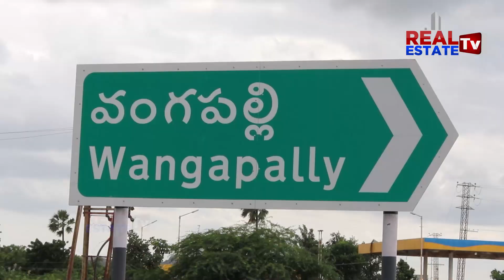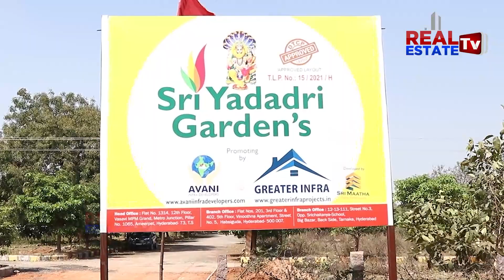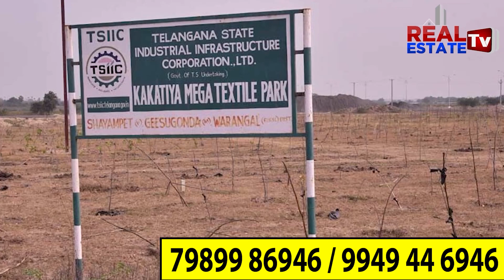DTCP Approved Venture with Mango Garden near Vangapalli -Warangal Highway || Greater Infra Projects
🦋 DTCP APPROVED PROJECT, RESIDENTIAL PLOTS@VANGAPALLI,YADADRI DISTRICT
 SRI YADADRI GARDEN'S🎯
◉ SPORT REGISTRATION
◉ TLP NO:15/2015/H

Dear Customer's/Marketing Brigadiers Greetings for the Day.
🎯 "GREATER INFRA PROJECTS" is Proudly Launched another Prestigious DTCP Approved 8 Acres Residential Plots Project.

◉ @Vangapally, Yadadri Dist
◉ Plot Sizes:165&180 Square Yard's

Location Highlights
 ◉ Entire Layout as per Vastu with Mango Trees
 ◉ 40,33 Feet Black Top Roads
 ◉ East and West Facing Plots
 ◉ Warangal Highway 500 meters
 ◉ Entire Layout Two Sides Road
◉ Underground Drainage,Water Line and Electricity
◉ Children Play Area
◉ Pollution-Free Environments
◉ Very Near to Yadadri Sri Laxminarasimah  swamy Temple
 ◉ Near to Park Hotel Project

Real estate
Dtcp ventures
Yadagirigutta plots
Villas cost
Hyderabad villas
Telangana villas
Deluxe villas
Dharani portal
Dharani issues
Dharani tutorial videos
Dharani application
#111 GO
Real estate laws
Rera act
Land sunil
Advocate sunil
Land legal experts
Hmda news
Dtcp news
Hmda layouts
Dtcp layouts
Rrr updates
RRR villages
Regional ring road
Revenue news
Telangana registrations
Lrs application
Ts Bpass
Assignment lands